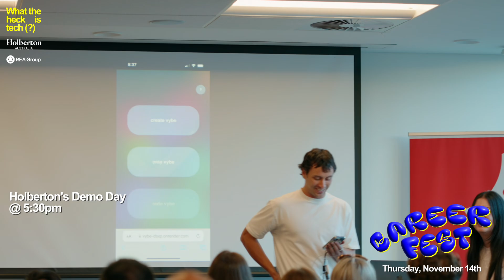TECH CAREER FEST in Melbourne! 🥵 | REA Group x Holberton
What the Heck is Tech? Honestly?
Following the success of their new podcast series, REA Group and Holberton School Australia are teaming up again to deliver What the Heck is Tech (?) Career-Fest — an in-person career fair at REA’s offices, to demystify the tech industry and advise people interested in a career in technology.

Watch the video for a run-through of the day... 🥵 🤝

RSVP and join us... and you could win a Macbook Air 👀

When? Thursday, November 14th
When? From 12:15pm until 7:30pm
Where? 511 Church Street, Richmond, VIC 3121